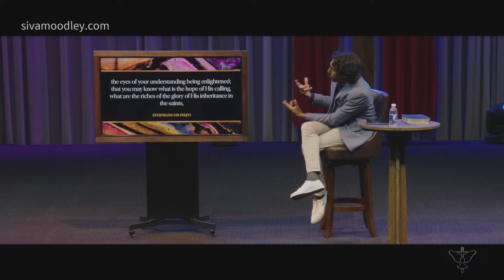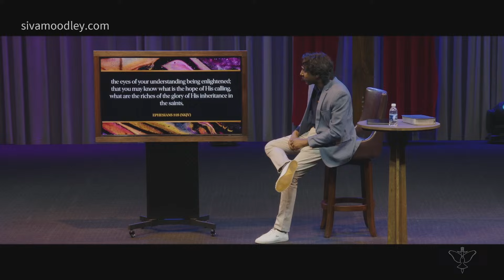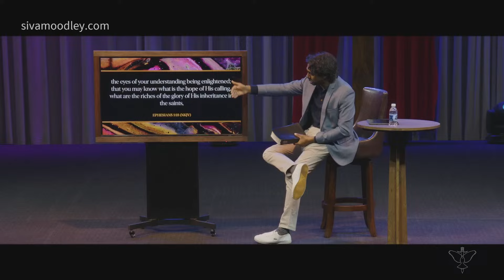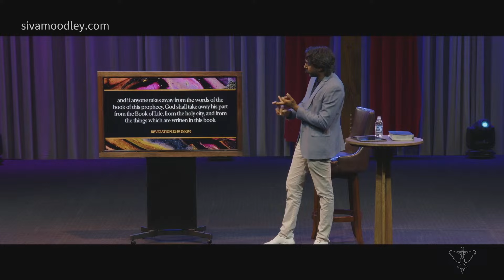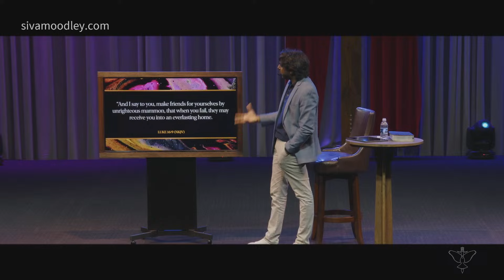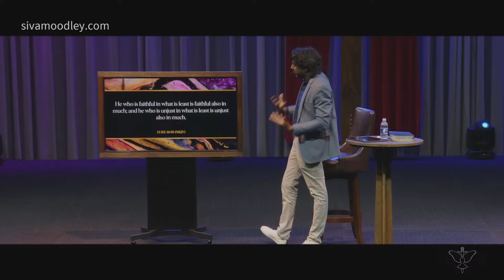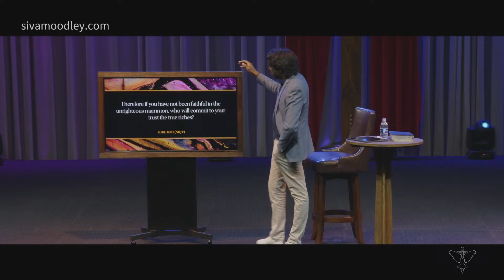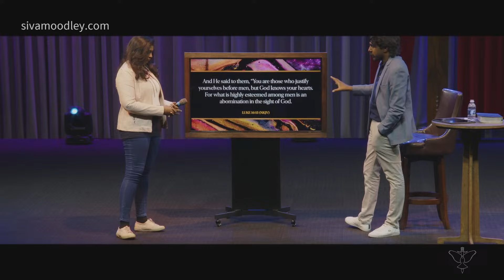The Four Levels of Spiritual Knowledge | Full Live Sermon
Most Christians today are stuck on "Lord, give me more power", but the truth is that God has already given us all His power. The issue isn't that the church lacks the power of God, but that they don't know how to use it. Join Pastor David Moodley for a profound message as he teaches on the four levels of spiritual understanding (the 4 interpretations of scripture), how each level works and what level of power each level unlocks. Our depth of understanding is directly related to the manifestation of the power of God that will flow through our lives. It is time for the church to rise as the image of God and walk in the dominion that Jesus Christ made available for all of us!

Streaming every Sunday and Wednesday right here!